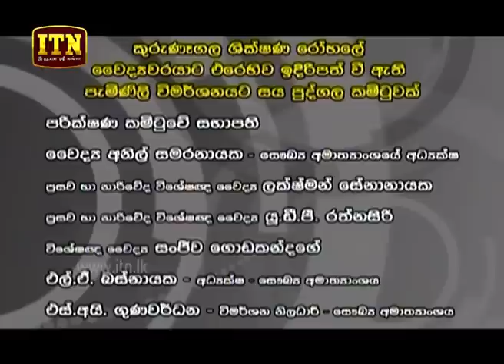ITN News 2019-05-31 | 12.00 PM